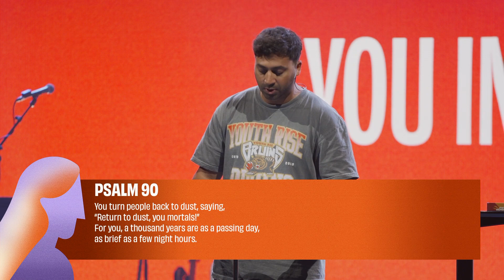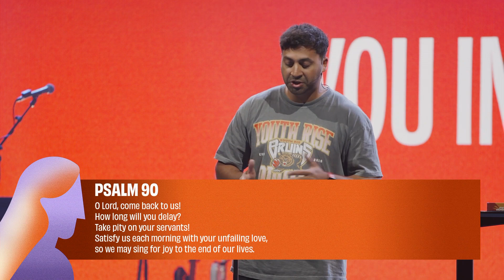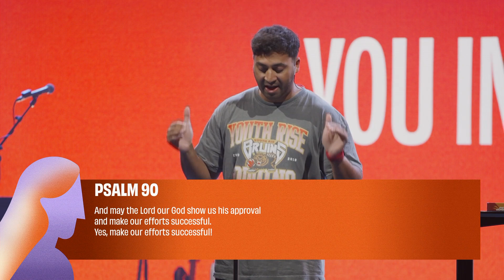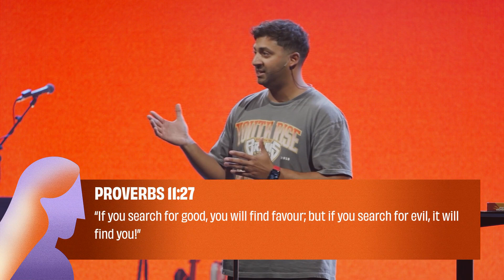Blink of an Eye | Ruben Valeny